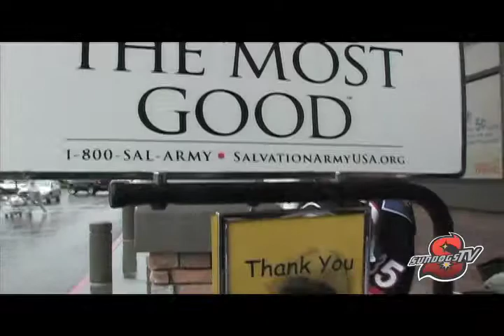SundogsTV Season 2: Episode 2 - Part 4 of 4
Part 4 of 4 of Episode 2 of the 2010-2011 Season of SundogsTV. Original air date: January 1, 2011 on AZTV 7/Cable 13